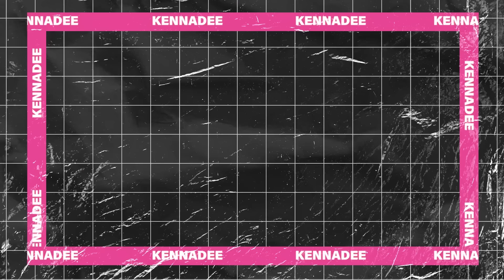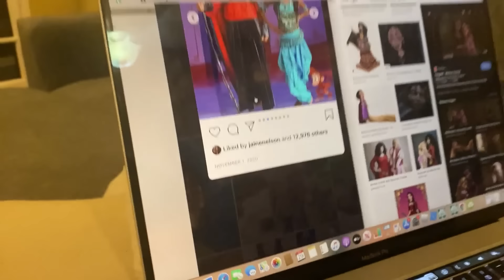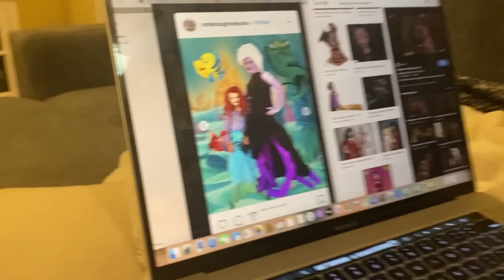My MOM and SISTER are in the EMERGENCY ROOM!!!! MOM for A DAY!!!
OH no!! My MOM and SISTER are in the EMERGENCY ROOM! We have so much to do before our NEW INTRO! Looks like I am MOM for A DAY once again!!!

You might know me from my family channel here on youtube called Not Enough Nelsons! But this channel KennaDee Kay is my personal channel! My channel is all things from Beauty, Tips, Challenges, Fashion, and little snippets of my life! Thank you a billion times for following me on my youtube journey!!

 KennaDee Kay